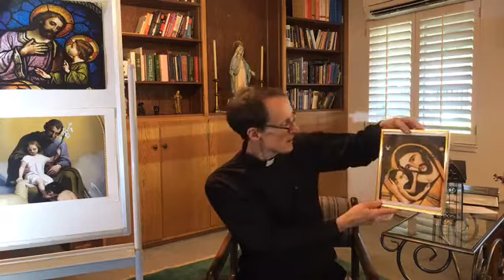Novena to St. Joseph - Day 1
Novena to St. Joseph - Day 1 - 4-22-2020